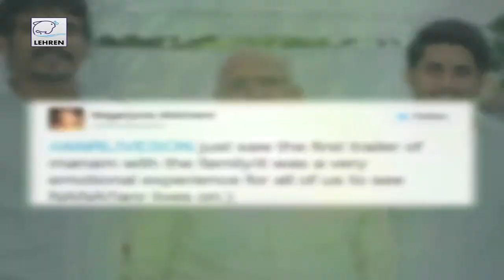Manam Trailer Release | Akkineni Nageswara Rao, Nagarjuna, Naga Chaitanya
The trailer of Manam is here. The trailer extensively uses the voice of Akkineni Nageswara Rao and in the end, the caption reads "ANR lives on". Take a look.